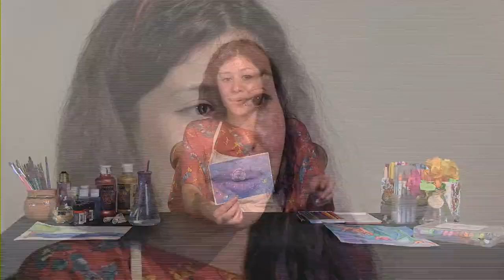Observational Imagination Drawing with Maria Valdovinos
Practice your observational skills of looking, seeing, and imagining shapes, shading, and scale to translate what's in your mind's eye into a drawing. Teaching artist Maria Valdovinos shares her process for art-making and the skills that help her in her lifelong journey of learning and creativity. Maria uses pencils, pens, watercolor, and coloring pencils in this video. Use these or alternative materials you have at home. This lesson is great for learners of all ages, particularly youth grades 3-5.